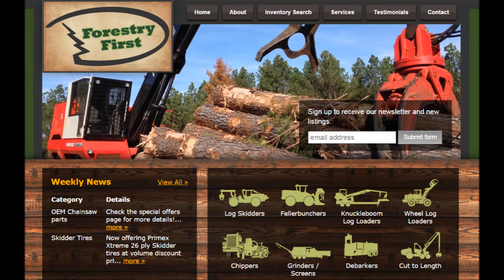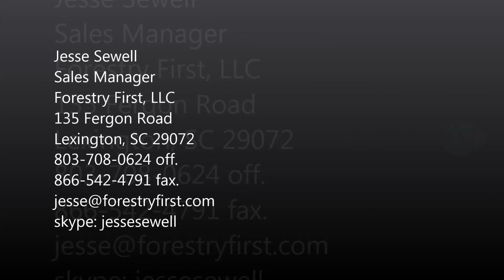2014 CAT 573C Fellerbuncher with 1900 Hours at Forestry First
This one owner, 2014 CAT 573C Fellerbuncher has 1900 original hours, is fitted with a SH56B Sawhead, 30.5 Tires and a Tier 4 (interum) C7.1 Engine at 241hp.  Please call or visit us online for more information at forestryfirst.com.

Jesse Sewell
Sales Manager